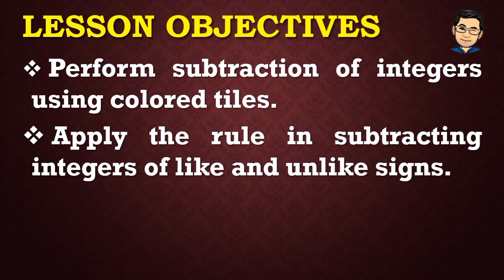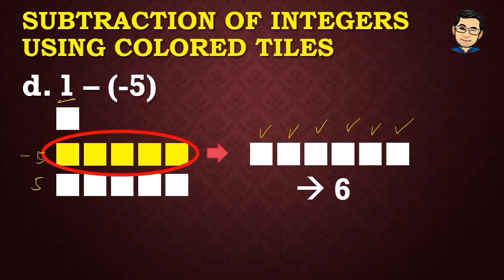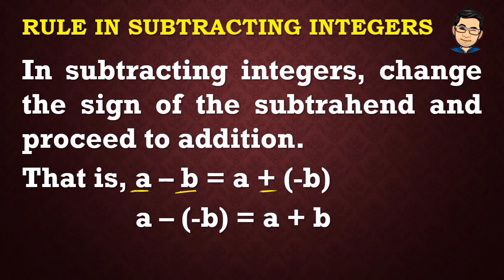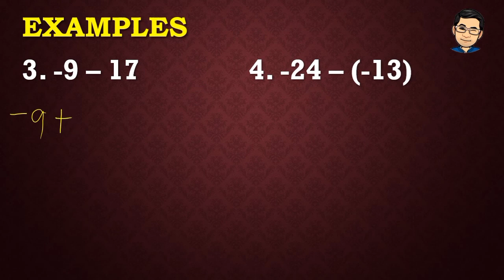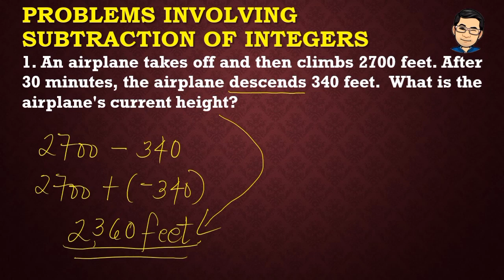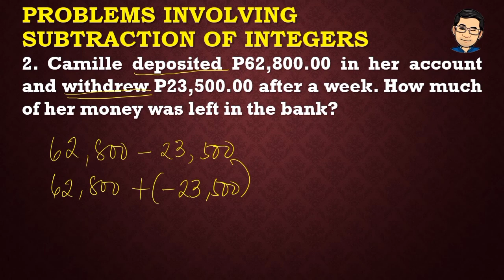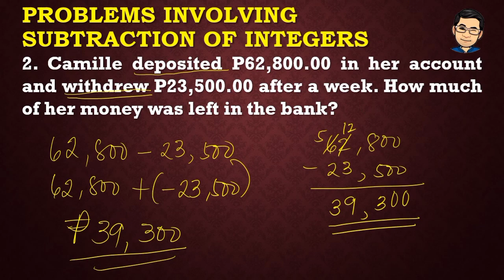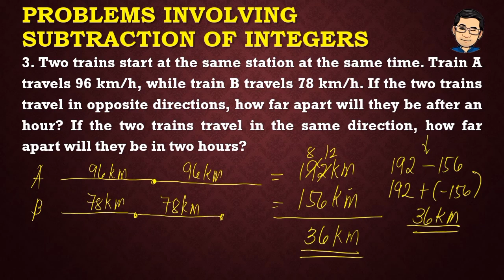SUBTRACTION OF INTEGERS | MATHEMATICS 7 | MELCS Q1-W3 | TAGALOG VERSION | TEACHER REIMAR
Third week lessons in Grade 7 Mathematics includes the set of integers and operations of integers.